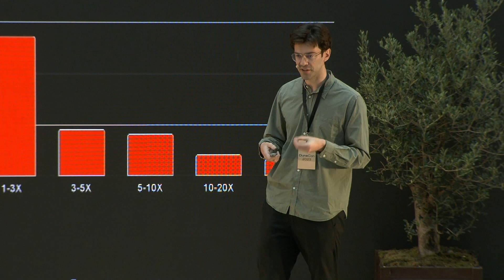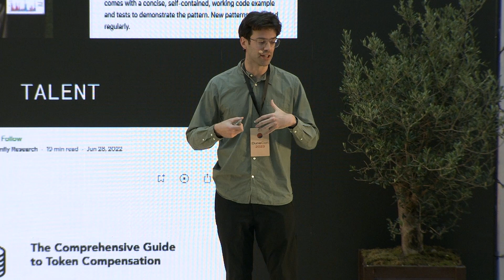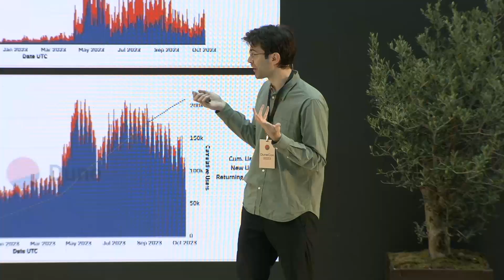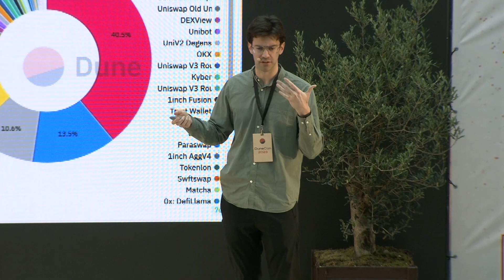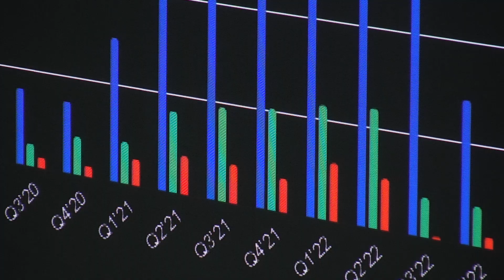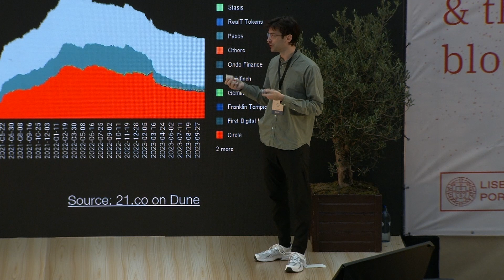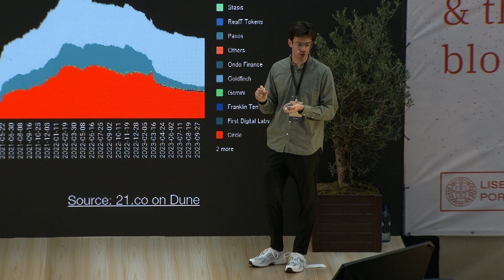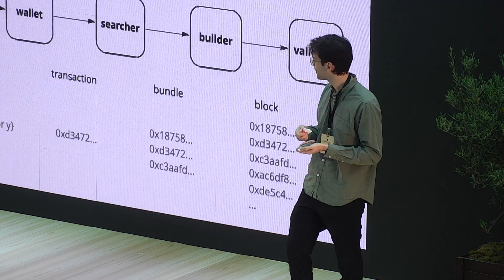Finding and Forecasting Data Trends in Venture - Tom Schmidt, Dragonfly - DuneCon 2023